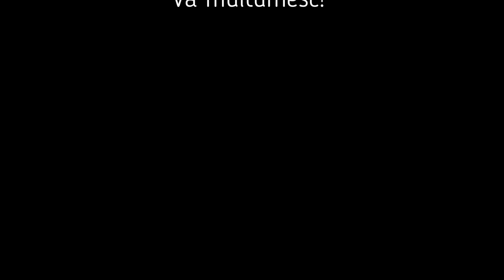Primele roșii din solar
5 lei reducere (Domeniul Anghel)

5 lei reducere/flacon (cod DOMENIUL ANGHEL)